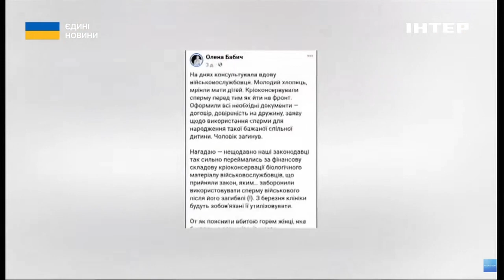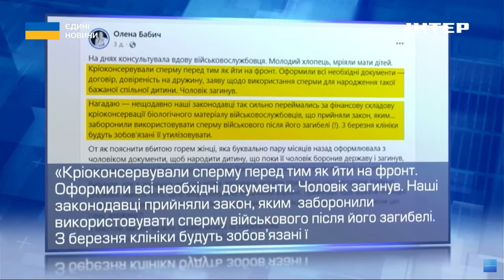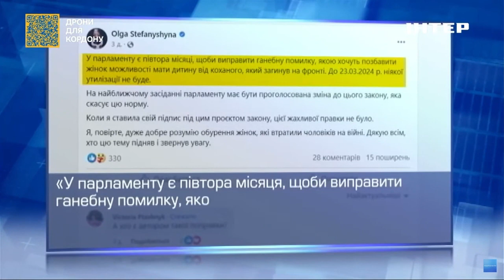Репродуктивні клітини військових не утилізовуватимуть, Рада проголосує відповідні зміни - Радуцький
Кріобанки та медичні клініки не можуть утилізувати заморожений біоматеріал загиблих військових. А Верховна Рада до кінця березня проголосує зміни до законодавства, які дозволять використовувати репродуктивні клітини полеглих військових.
Про це в ефірі національного телемарафону "Єдині новини" заявив народний депутат, фракція "Слуга народу", голова комітету ВР з питань здоров'я нації, медичної допомоги та медичного страхування Михайло Радуцький